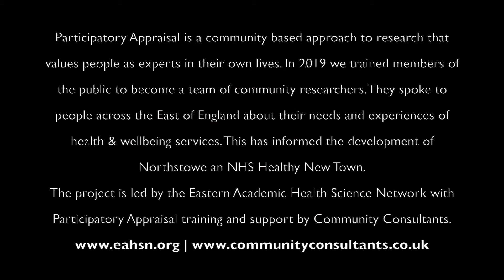Northstowe Project - Key themes - Information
Participatory Appraisal is a community based approach to research that values people as experts in their own lives. In 2019 we trained members of the public to become a team of community researchers. They spoke to people across the East of England about their needs and experiences of health & wellbeing services. The key themes raised by the community were mental health, accessibility, activities, information, community and green spaces.

This has informed the development of Northstowe an NHS Healthy New Town.
The project is led by the Eastern Academic Health Science Network with Participatory Appraisal training and support by Community Consultants.